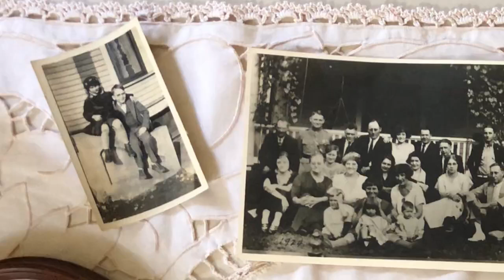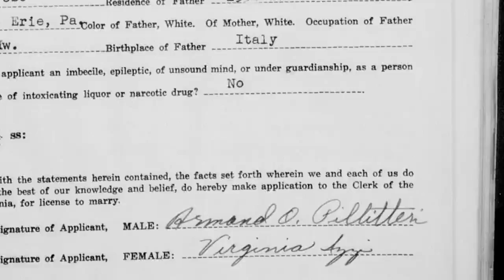Episode 41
Blame it all on my roots.